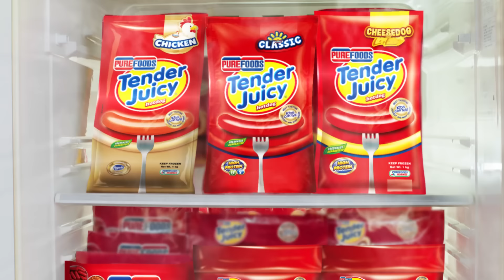Kids can tell talaga kung bakit sulit na inuulit-ulit ang Tender Juicy Hotdog!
Ang pinaka-Tender, pinaka-Juicy, pinakamasarap na Tender Juicy Hotdog ay pinaka-Sulit din! Kid’s favorite dahil maraming choices from classic paboritos to corndogs! Ito ang sulit na inuulit-ulit!
ASC Ref No. P0010P053023P